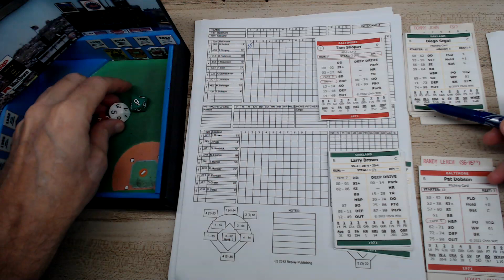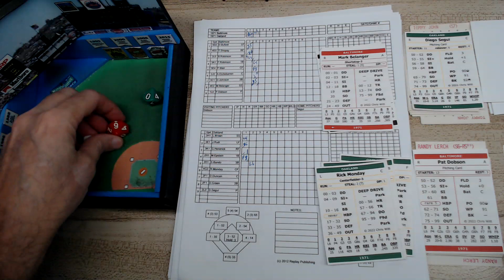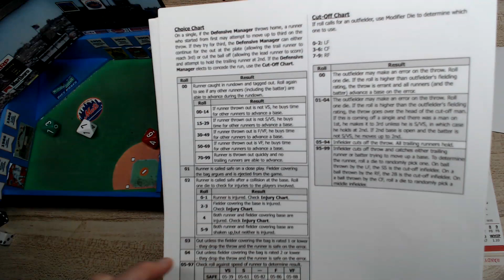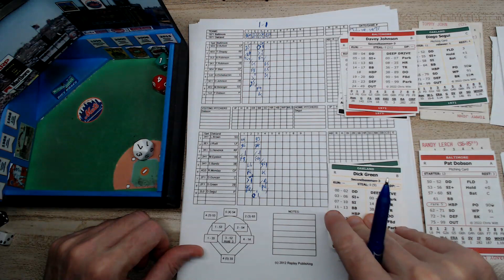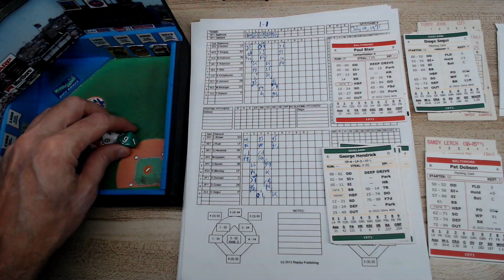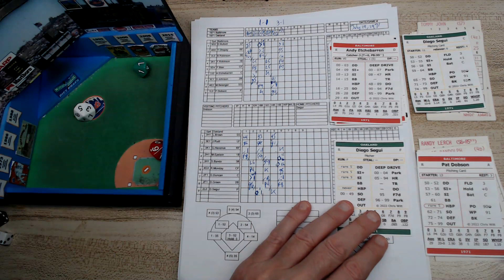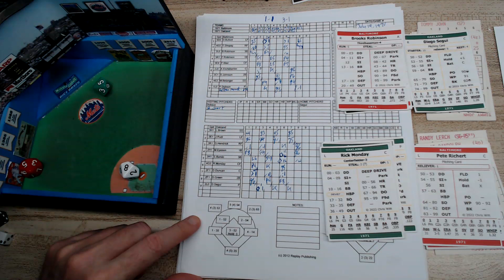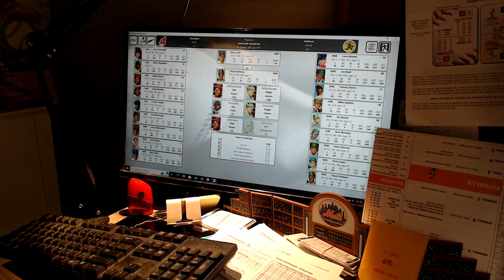DEEP DRIVE SWINGING A's '71 vs Orioles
Frank Robinson and Davey Johnson are ready to roll